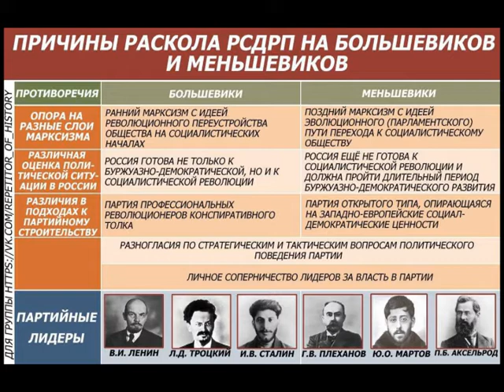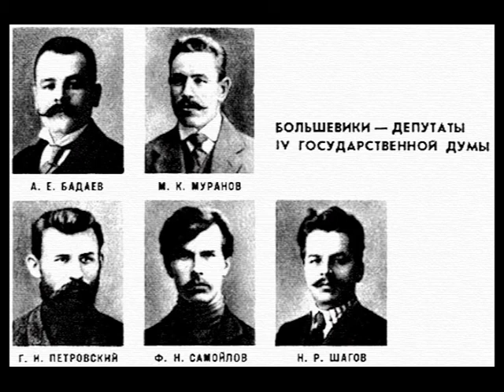Январь 1909 года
V (Парижская) конференция РСДРП